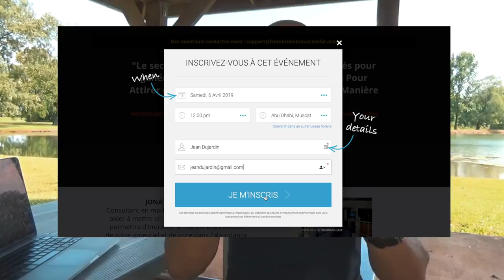DEVENIR MILLIONNAIRE EN 5 ANS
Le livre l’autoroute du millionnaire

▬▬▬▬▬▬▬▬▬▬▬▬▬▬▬ FORMATION OFFERTE▬▬▬▬▬▬▬▬▬▬▬▬▬▬▬▬
6 vidéos de formation offertes pour créer ton business en ligne dont 25 idées de business rentables clique

▬▬▬▬▬▬▬▬▬▬▬▬▬▬▬▬ FORMATION▬▬▬▬▬▬▬▬▬▬▬▬▬▬▬▬

▬▬▬▬▬▬▬▬▬▬▬▬▬▬▬▬ PRESTATION TECHNIQUE▬▬▬▬▬▬▬▬▬▬▬▬▬▬▬▬

▬▬▬▬▬▬▬▬▬▬▬▬▬ LIENS ▬▬▬▬▬▬▬▬▬▬▬▬▬